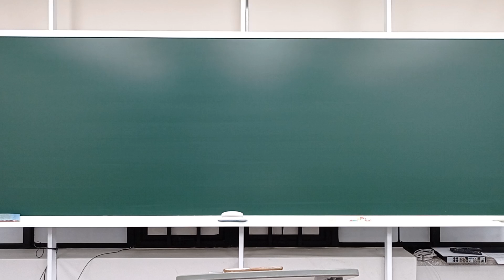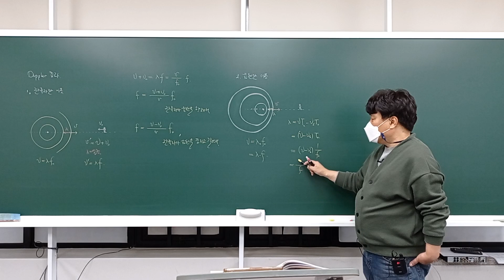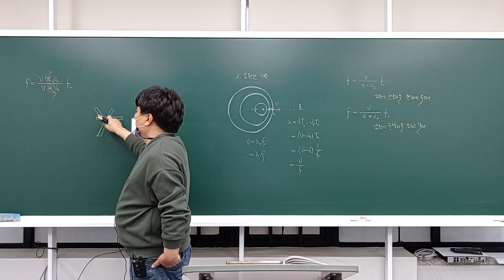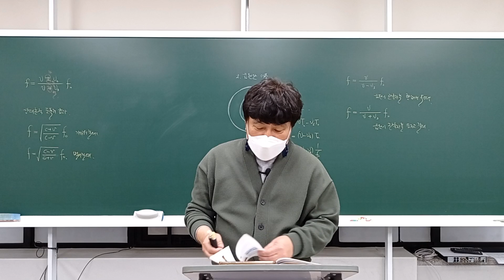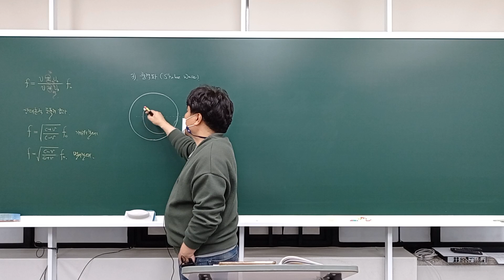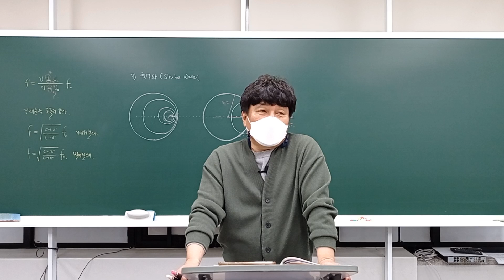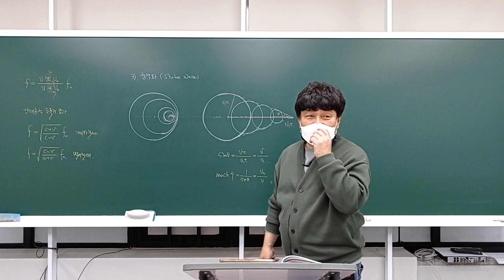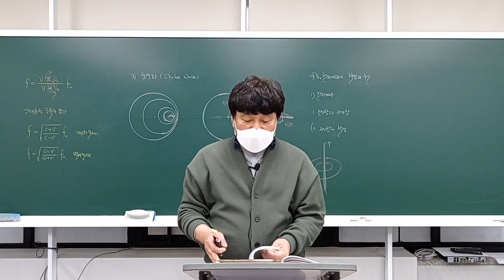2022년 11월 3일